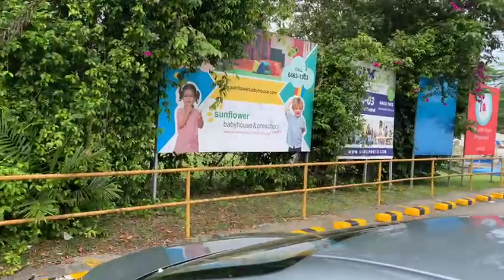Toyota Camry 2.0 Auto Silver 2012 - SLH9249G